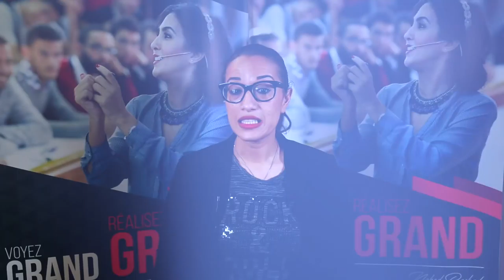Ce qu'ils pensent du séminaire - T1 - VOYEZ GRAND RÉALISEZ GRAND - CASABLANCA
VOYEZ GRAND, RÉALISEZ GRAND est une occasion pour pouvoir vous reconnecter avec vos propres ressources et pour dépasser vos limites.
Vous étiez nombreux et nombreuses à vous inscrire à la première édition de cette année,  préparez-vous pour le lancement des prochaines dates.
Une transformation personnelle pour faire voler en éclats vos limites et réussir votre vie.
Merci pour ce beau témoignage Mme LOUBNA JLAYDI ' MANAGER auprès de CPAM - PARIS  '

Pour consulter le programme, les prochaines dates et vous inscrire